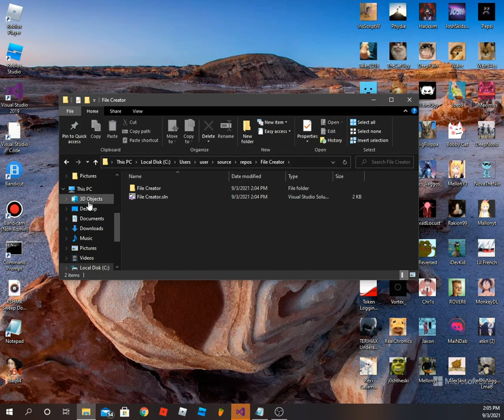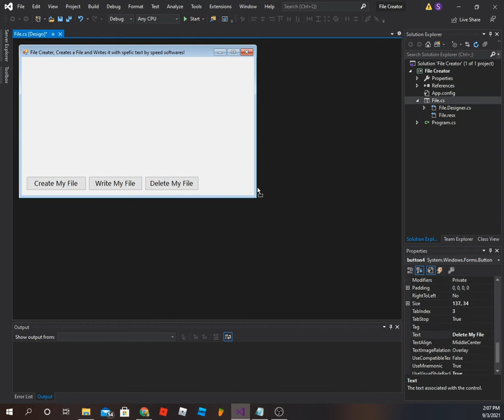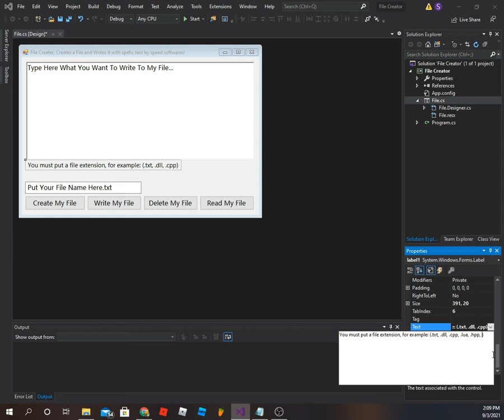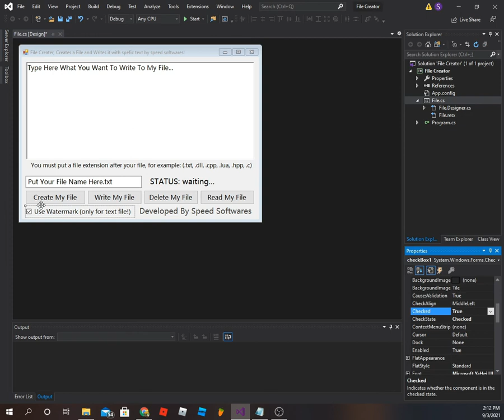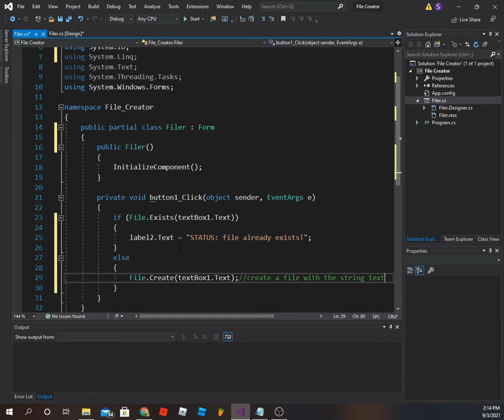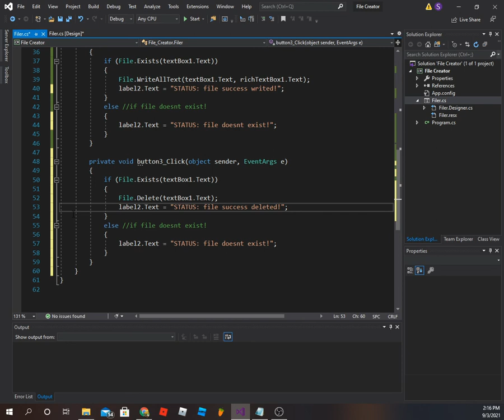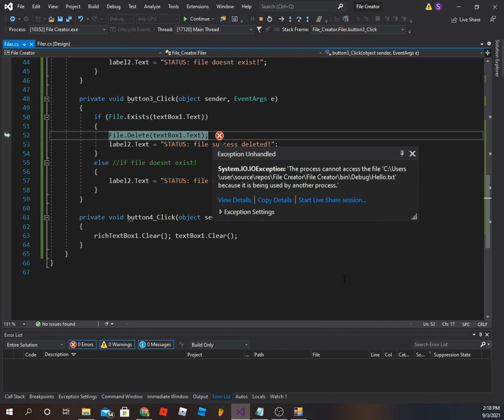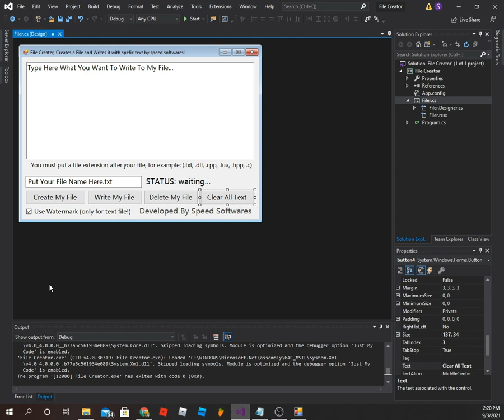How to make a File Creator in Visual Studio C#